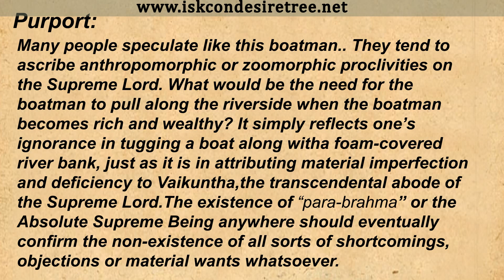Illustrated Story - Boatman Dream